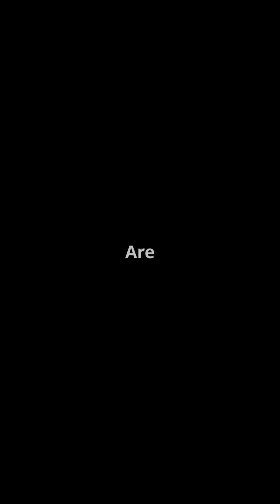F-16 Falcon. The Ultimate Fighter Jet! F16Falcon UltimateFighterJet MilitaryAviation AirForce.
Discover the fascinating history and impressive capabilities of the F-16 Falcon, the ultimate fighter jet! Created in the late 1970s, this fourth-generation aircraft continues to be a powerhouse in the skies.

Manufactured by Lockheed Martin in the USA, the F-16 is currently in service with numerous countries around the globe, including Israel, Turkey, and many NATO allies.

 Join us as we explore the diverse array of weapons it can carry, its astonishing maximum speed of over Mach 2, and the challenges it faces from advanced air defense systems. Engage with us as we delve into the incredible world of aerial combat and the legacy of the F-16 Falcon!